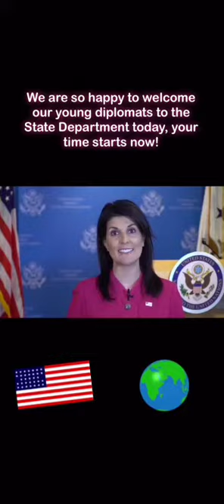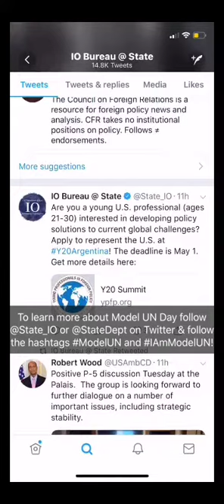Snapchat Story: Model United Nations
Today, the U.S. Department of State and the United Nations Association partnered together to host Model United Nations Day in Washington, D.C. Model United Nations is an educational program that places students into the shoes of UN Ambassadors and other diplomatic figure.